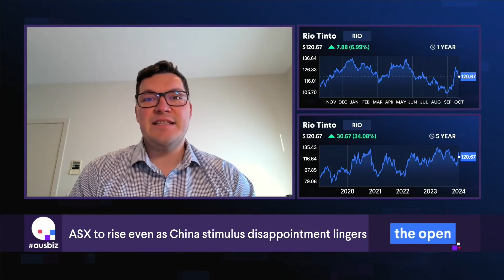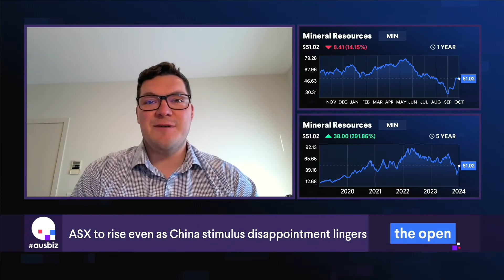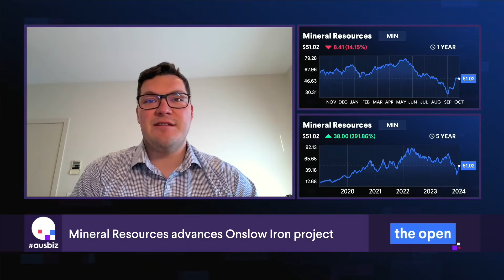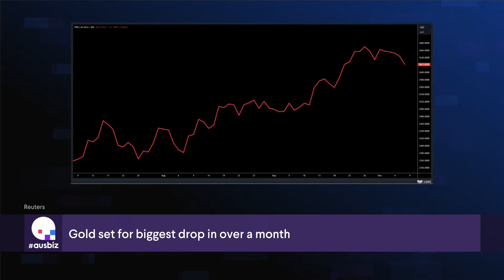the open: commodities hit & ASX to lift | 09.10.24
Australian stocks are set for a positive start, with ASX futures up 0.2%.

European equities slipped overnight, as investors were let down by the absence of new stimulus measures from China.

In contrast, Wall Street rebounded, recovering from the previous session's losses. Gains were driven by Fed officials signaling a more gradual approach to easing monetary policy, with the IT sector leading the S&P 500's rise.

Several Federal Reserve members emphasised the need for a cautious approach to rate cuts. Markets are now pricing in an 85% chance of a 25 basis point cut at the upcoming meeting on November 7, just after the US presidential election.

Oil prices continued their downward trend amid news of a potential ceasefire between Hezbollah and Israel.

Meanwhile, the lack of further stimulus from China weighed heavily on commodities, with copper dropping around 2.5% and iron ore plunging more than 5% to US$105 a tonne.

Gold also took a hit, falling over 1%, its sharpest drop in a month and a half, as recent US economic data dampened hopes for a larger rate cut.

Today, RBA Assistant Governor Christopher Kent is scheduled to speak, while the RBNZ is expected to announce a half-point interest rate cut.